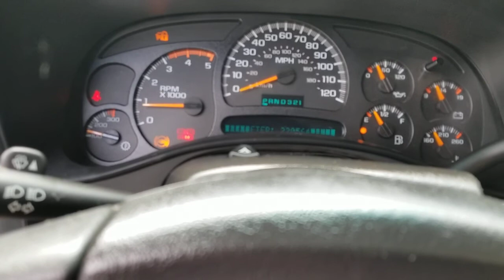2005 Chevy Silverado 2500HD Crew Cab LLY Duramax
Walkaround and startup of our 2005 Chevy 2500HD LLY Duramax with 220k miles